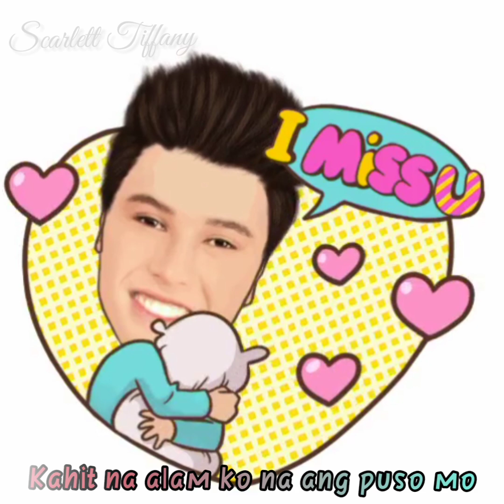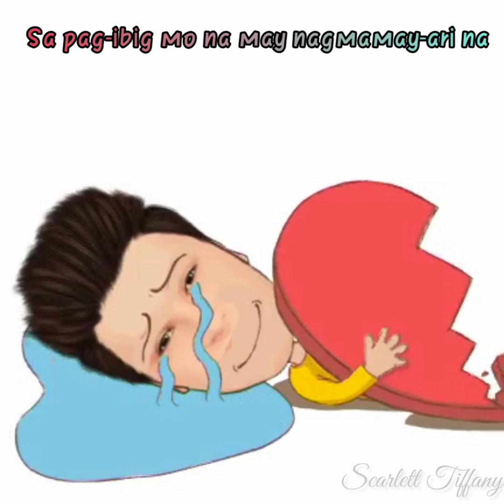kycine Bakit Ba Ikaw - Kyle Echarri & Francine Diaz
Cover by: Kristel Fulgar